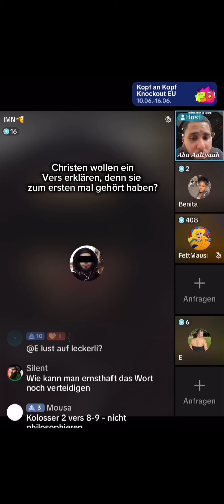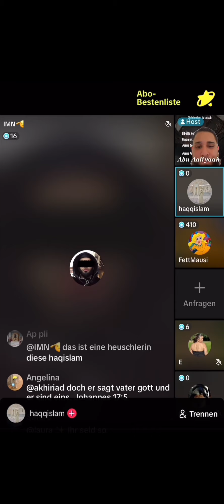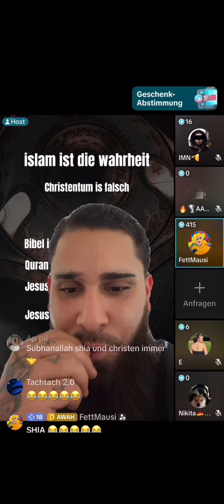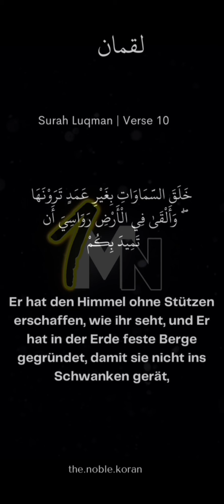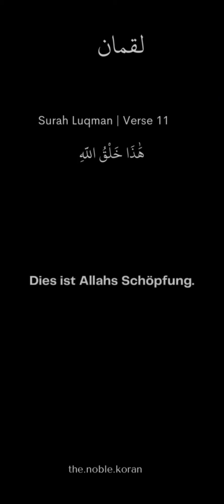3 Christinnen und eine Shia verteidigen Frauefeindliche Bibel📔| aber endet mit KONVERTIERUNG‼️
🔔 HINWEIS:

Ich beanspruche keinerlei Urheberrechte für die in diesem Video verwendete Musik oder Nasheed. Alle Rechte an der Musik, Nasheed, Quran und den Inhalten gehören ausschließlich den jeweiligen rechtmäßigen Eigentümern. Dieses Video dient lediglich zur Unterhaltung und hat keinen kommerziellen Hintergrund. Es wird kein Geld mit diesem Video verdient.